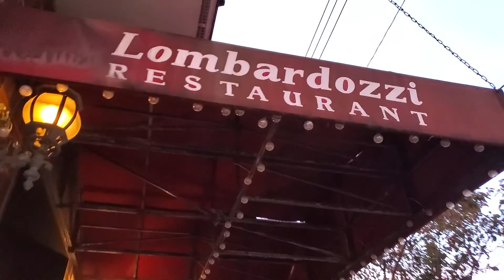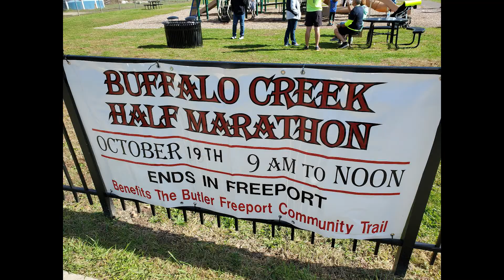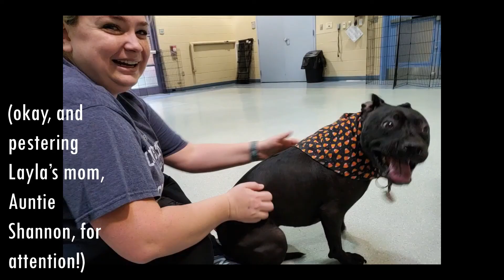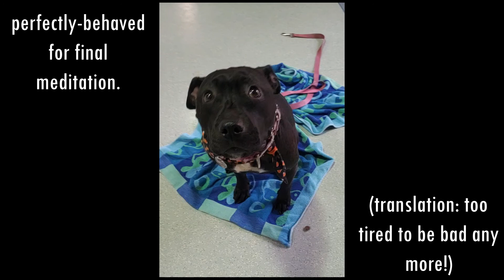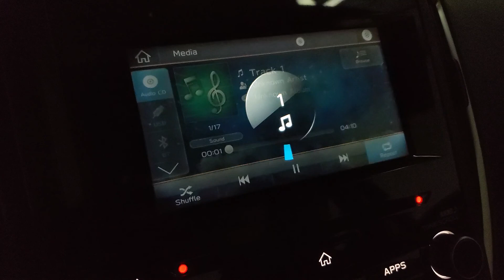FoxLife - Episode 8 - Richard Simmons, A Half Marathon, Dog Yoga, & Some Pure Moods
This week's episode covers some low-impact Richard Simmons, the Buffalo Creek Half Marathon, Layla Grace's first trip to dog yoga, and bringing home our new Subaru Impreza.